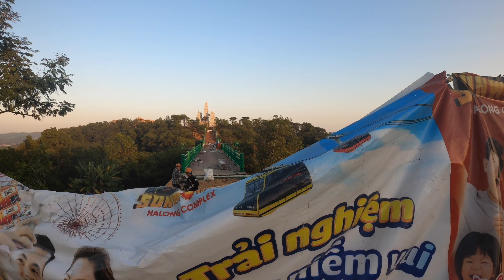Halong Bay Cruise on New Years Day 2021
I had a really the greatest New Years Day in years.
The nature and the colors are unique.